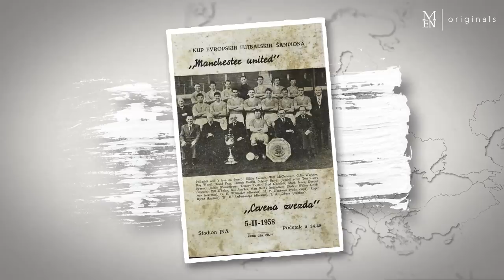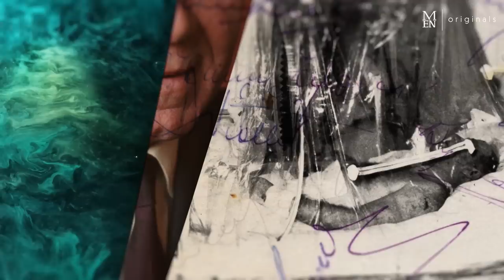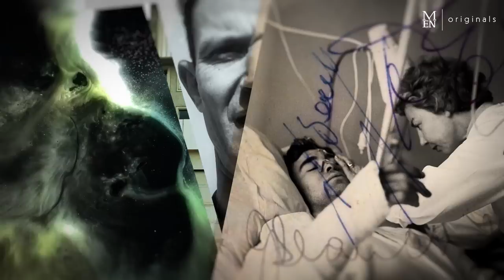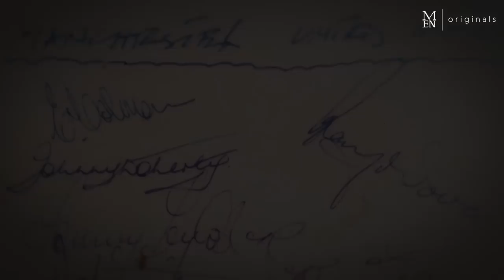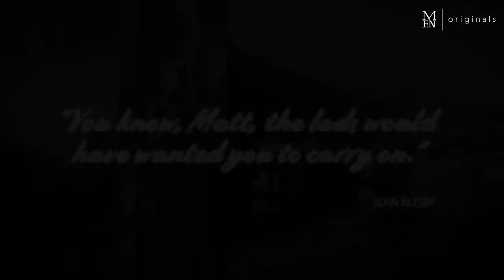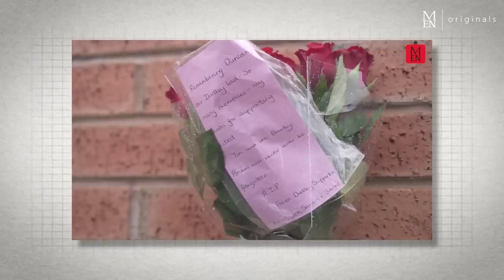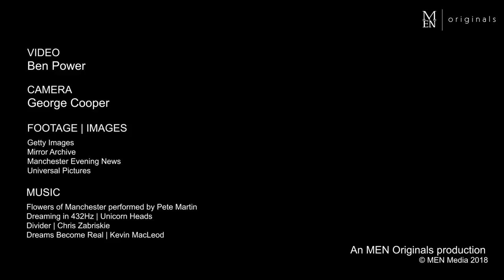The Munich Air Disaster: A film about Manchester United's darkest day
They were known as the Busby Babes, the most talented crop of players ever developed by Manchester United. On February 6, 1958, they stopped off in Munich on their way back to Manchester after beating Red Star Belgrade, when tragedy struck.